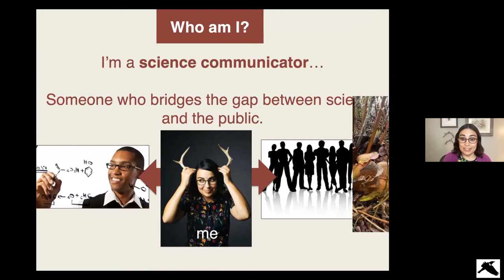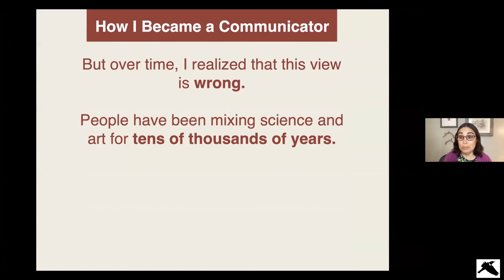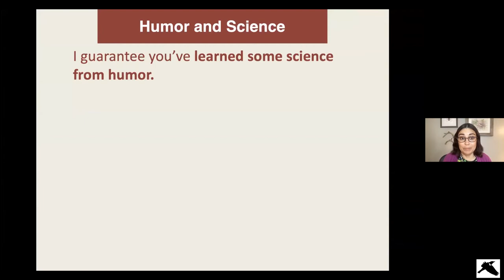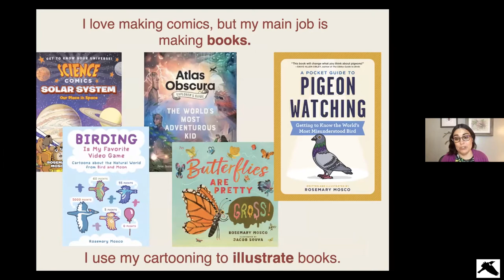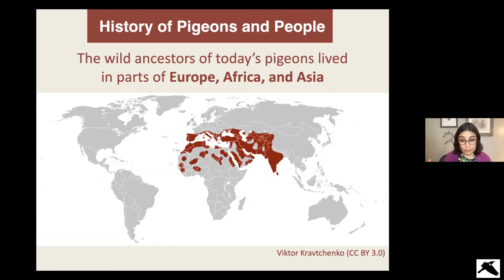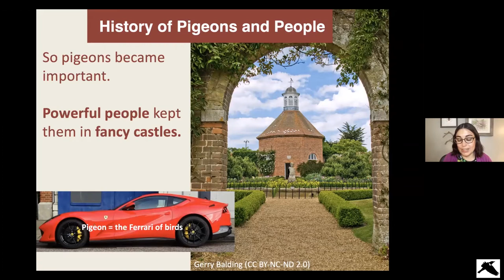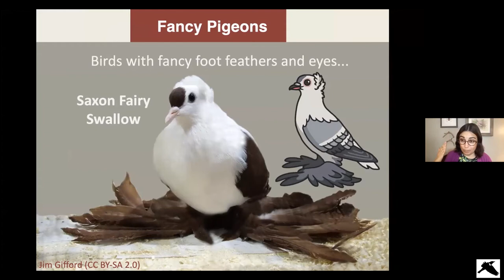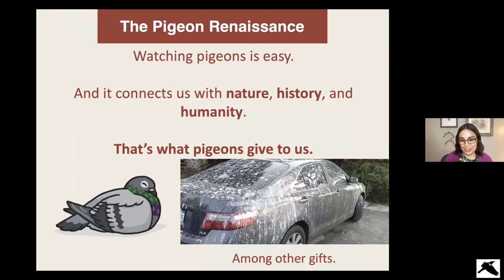In Conservation With… Rosemary Mosco